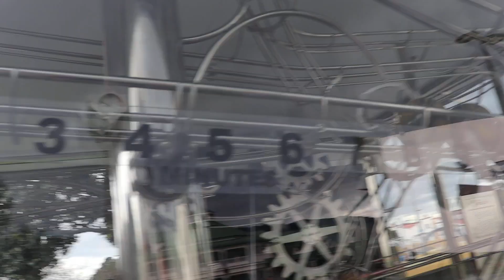My family enjoys the Rolling Ball Clock at Whangarei's Town Basin marina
The Rolling Ball Clock is a unique oversize timepiece located next to Claphams National Clock Museum at Whangārei's Town Basin marina.

This free attraction tells the time using 35 balls, which display the time on a series of timing racks showing hours, minutes and seconds.

Commentary for this video provided by Joanna, Mum, Dad, my Cousin and her two small children.

Videoed on a Canon EOS 200DII by Joanna Towler.